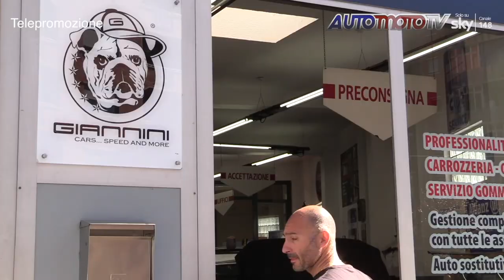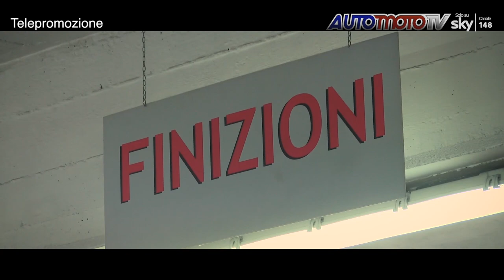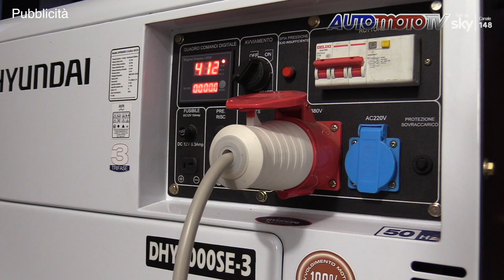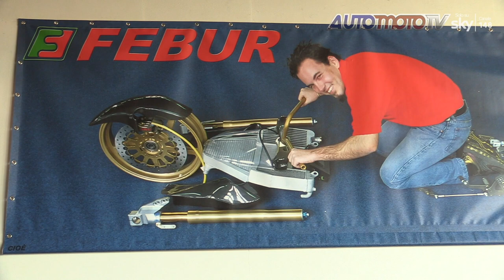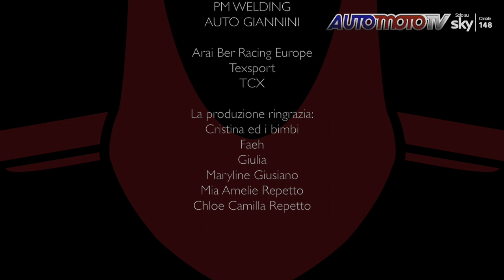Sfida da Bar - Legend Bike 2 - Puntata 8 - 26 novembre 2017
In questa puntata la nostra FZR 600 R viene verniciata presso Auto Giannini di Torino. Un presupposto fondamentale per somigliare alla OW-01 di Fabrizio Pirovano. La produzione si trasferisce poi a nella sede della Febur dove la special riceverà un nuovo radiatore e delle nuove pedane. Puntata in onda su SKY, canale 148, Automototv, domenica 26 novembre 2017 ed in replica domenica 3 dicembre 2017.